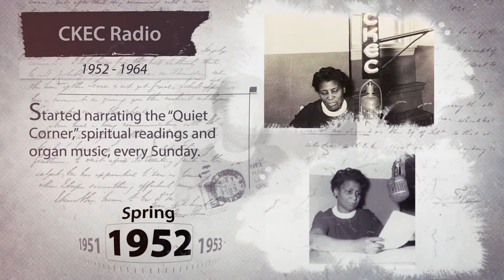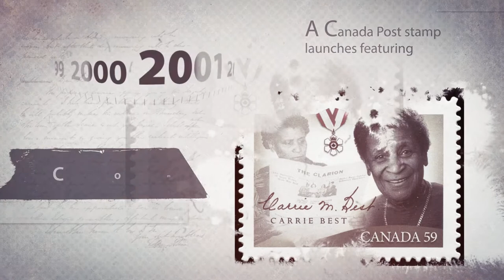Carrie Best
Black History vignette created for Irving Shipbuilding.